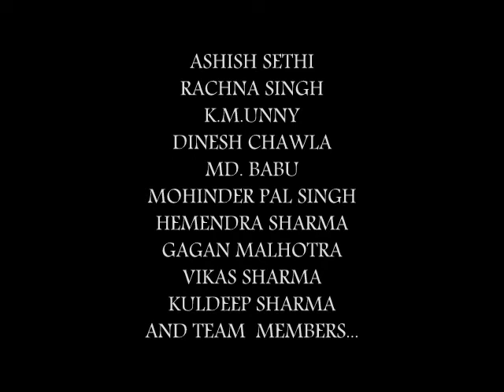li-fung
it is a simple my own created video.